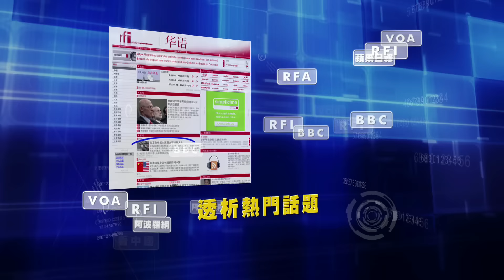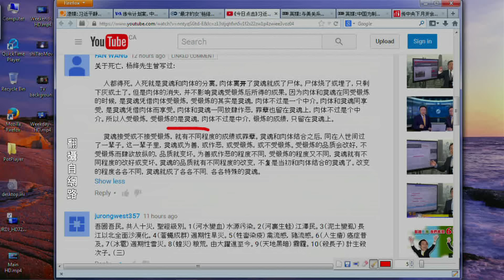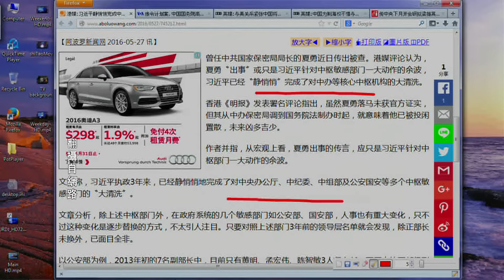《今日点击》习近平完成中枢部门大清洗（2016/05/30）